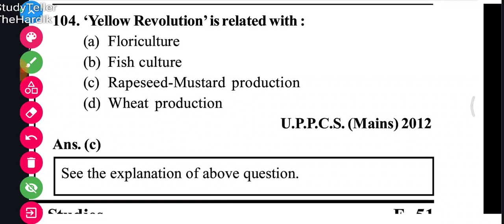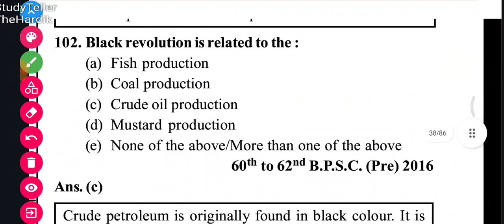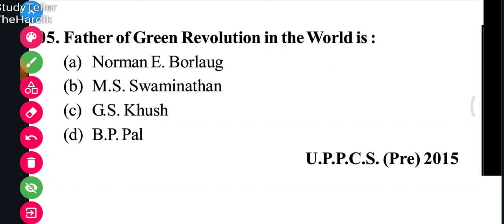important agriculture revolution Blue revolution red revolution yellow revolution